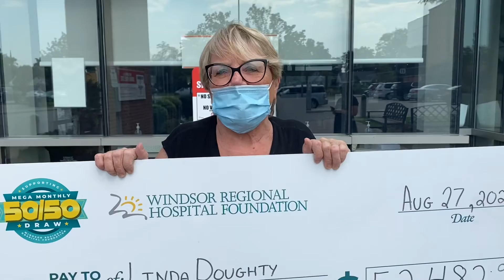August Mega Monthly 50/50 winner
Linda Doughty won $52,482 in the Windsor Regional Hospital Foundation’s Mega Monthly 50/50 Draw for August.   The retired WRH staff member plans to pay some bills, share with family and hopefully buy a trailer!